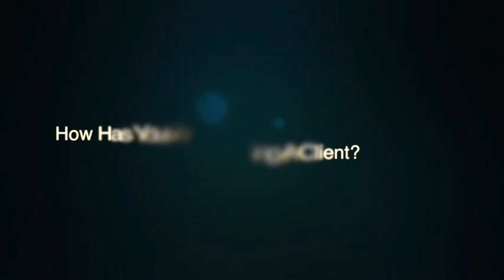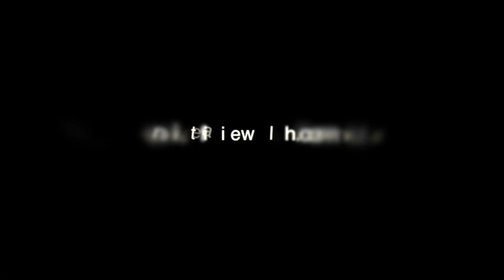Infinite Wealth | Client of the Month | Ross & Rose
Thousands attend the Infinite Wealth workshops every year, and have gone on to apply unique methodology to live the life they really want.

Using Tim’s proven wealth creation strategies, the team at Infinite Wealth will develop a strategic plan for you to become financially free.